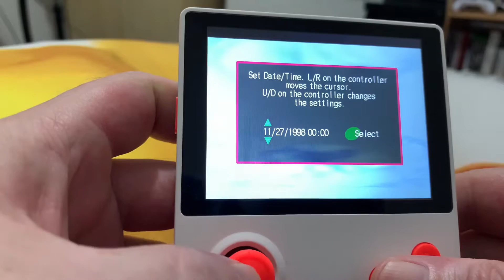Retroid Pocket Overview & Emulation Test (Custom Buttons)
Hello world here is the sort of new Retroid Pocket same as the new RG350M this will just be a overview of the emulation on this device, if there is anything you wish to see running on this or would like a video on the emulation on the Android side of things let me know in the comments please. if you could be outstanding if you could like and shear or even subscribe to help this channel out as am just a wii tinny tiny channel that needs some love lol